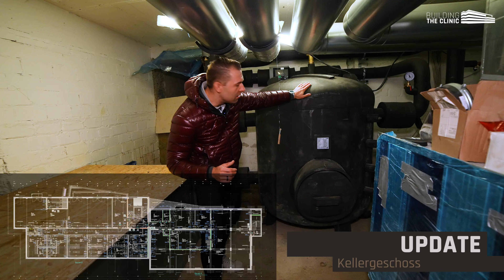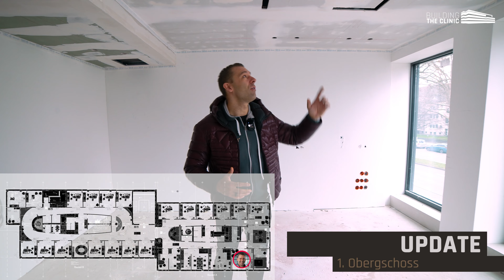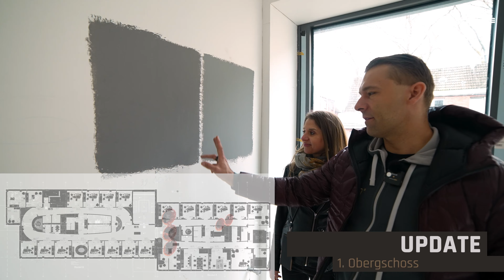Building the clinic | Folge 48 - Die Eröffnung ist am....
Wir halten es nicht mehr aus!
Der Traum unserer Zahnklinik ist zum Greifen nah und zeichnet sich Tag für Tag deutlicher ab:
Heute nehmen wir euch in das letzte Februar-Update mit und verkünden die großartigen News.
Der Eröffnungstermin ist fix und wird euch im Video mitgeteilt!
Also: Folge anschauen und direkt den Terminkalender zücken!

Willkommen zu Building the clinic! 🏬